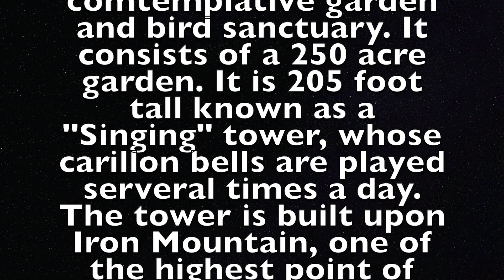Bok Tower Gardens Drone footage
Boo Tower Gardens in Lake Wales Florida